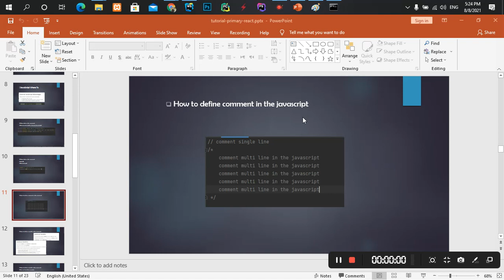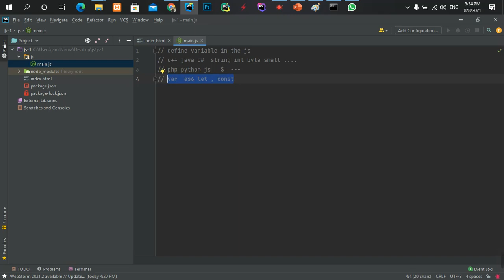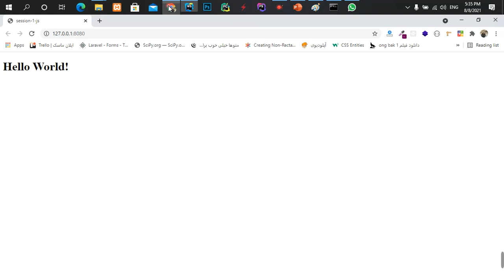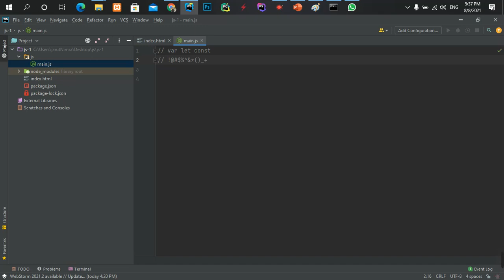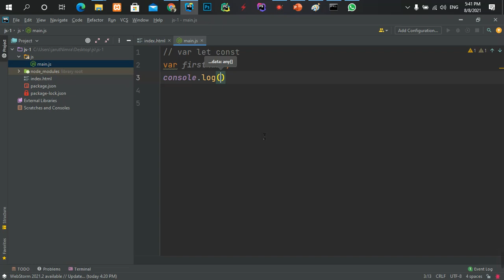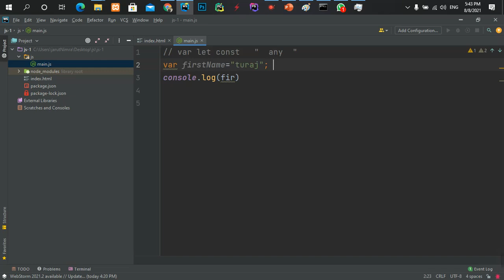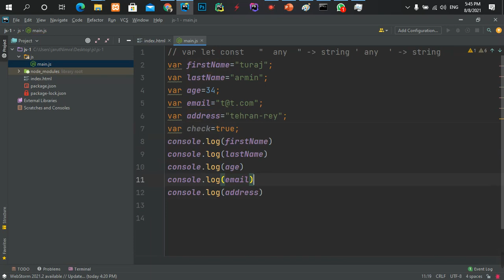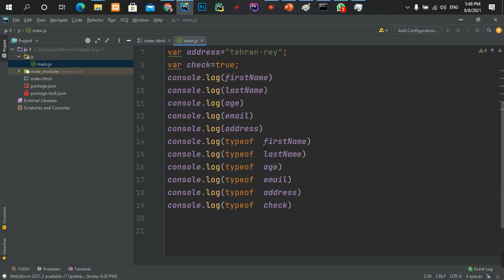part134 تعریف کردن متغییر در جاوا اسکریپت و تعیین کردن نوع ان ها در جاوا اسکریپت